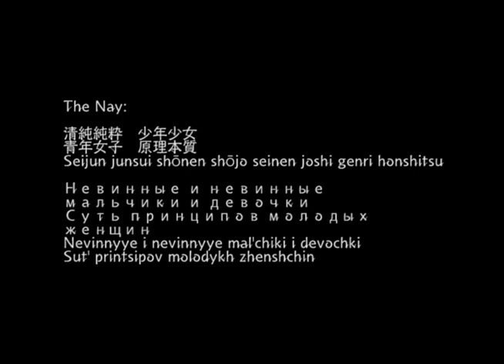The Nay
create:  ANGIE
play:  ANGIE
label:  MAZZONNA
published:  ad.2023.0927.wed